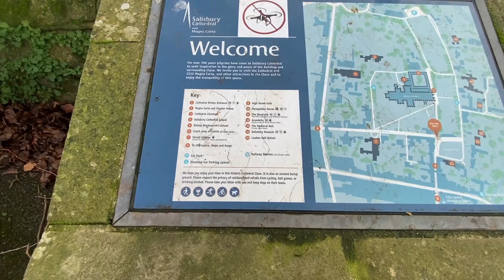Boxing Day stroll around the Cathedral City.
Come and enjoy 😉 a tour with me around Salisbury City. It locates in the Southwest of England in the county of Wiltshire. The city is home the world famous “Salisbury Cathedral”  the artietual work is second to none.

The following is a brief history of the cathedral.

The cathedral is the mother church of the Diocese of Salisbury and is the seat of the Bishop of Salisbury. The building is regarded as one of the leading examples of Early English Gothic architecture. Its main body was completed in 38 years, from 1220 to 1258.